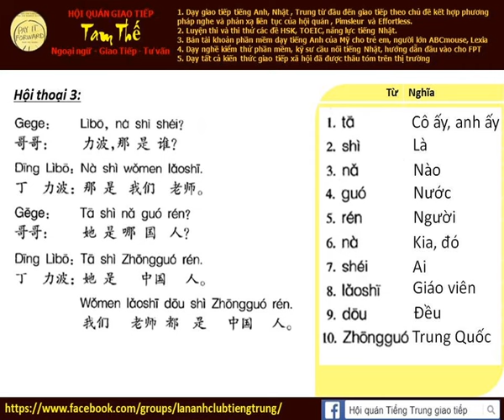Bài 3b Nghe phản xạ tiếng Trung giao tiếp